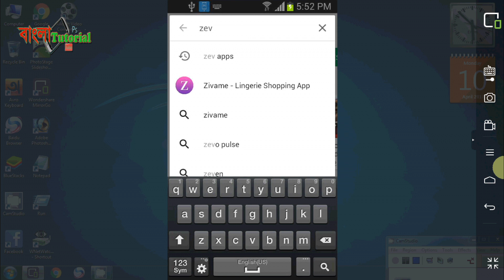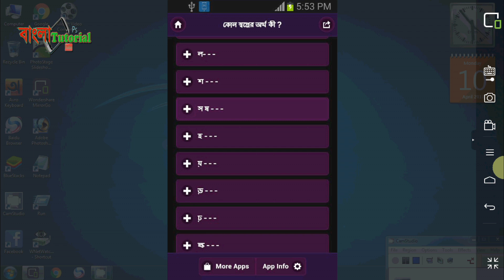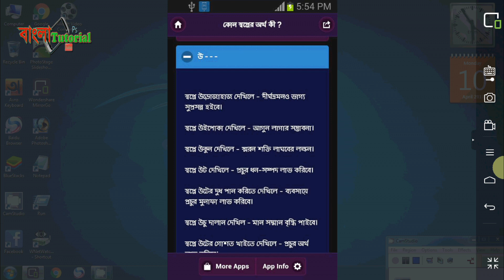খুজে নিন আপনার স্বপ্নের বিস্তারিত অর্থ !! Sleep Dreams meaning [Bangla Tutorial]